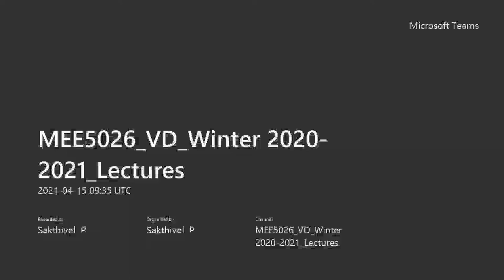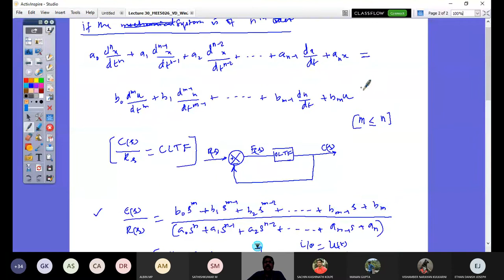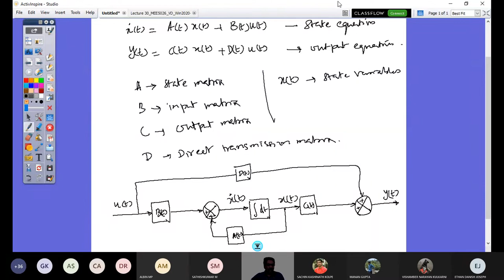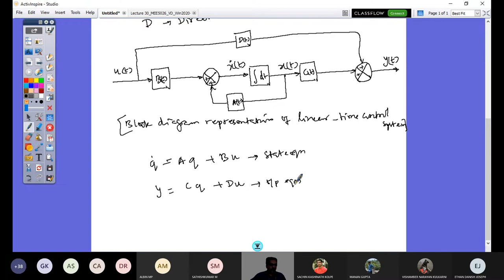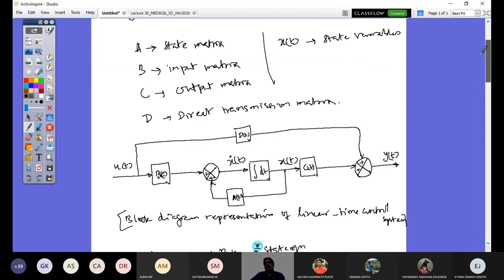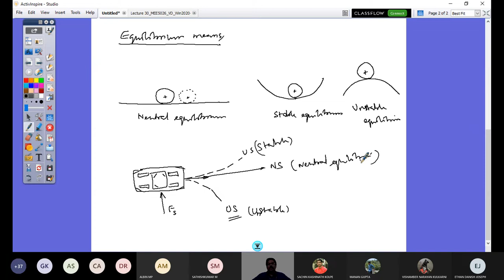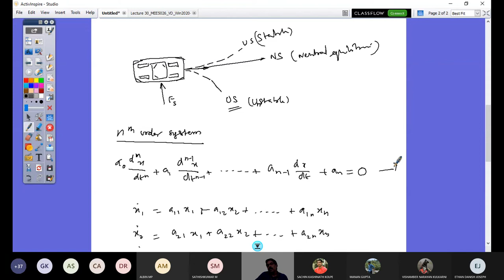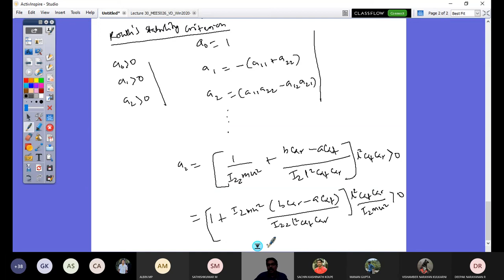Vehicle Dynamics Lecture 31(Vehicle Stability in yaw plane)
This lecture you will find derivation of TF for second order system from its state equation and output equation; Then the advantage of Routh's stability criterion is explained using yaw plane stability.